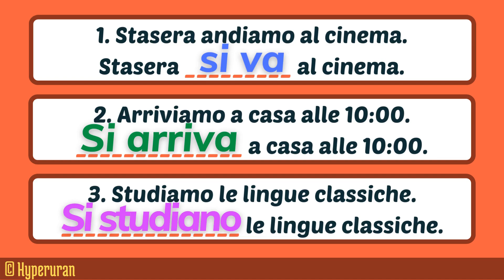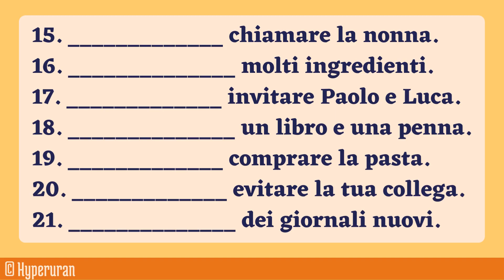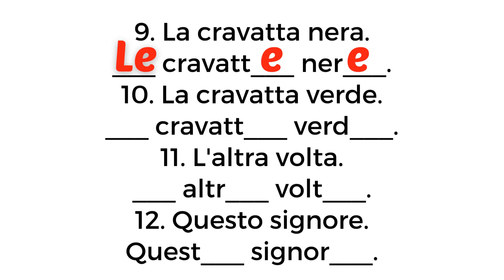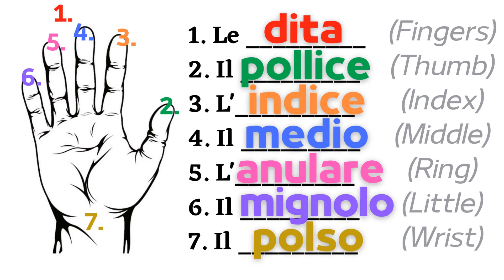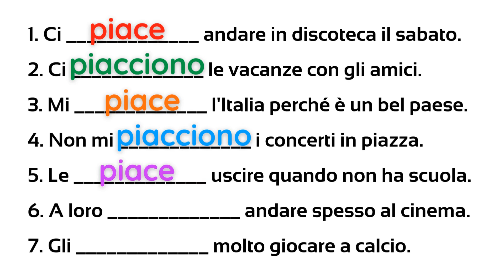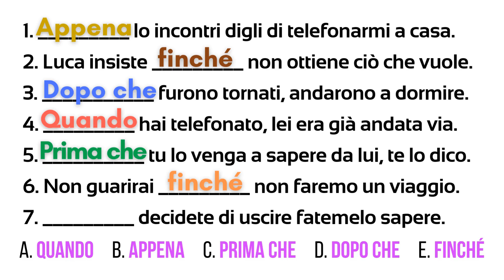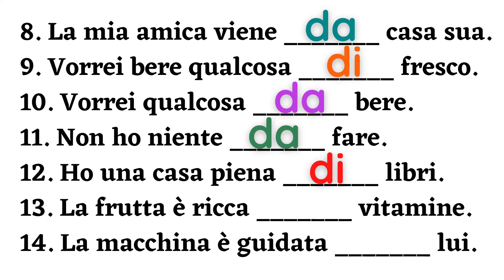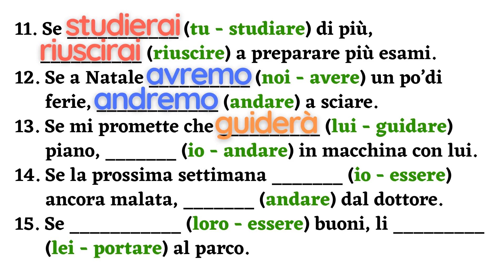Unlocking Italian Grammar Secrets: Insider Tips for Rapid Progress